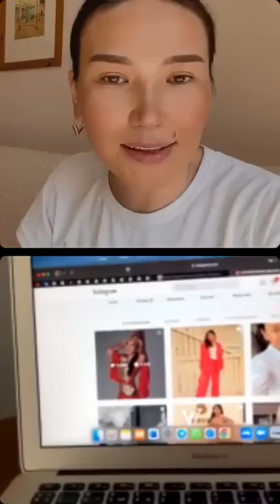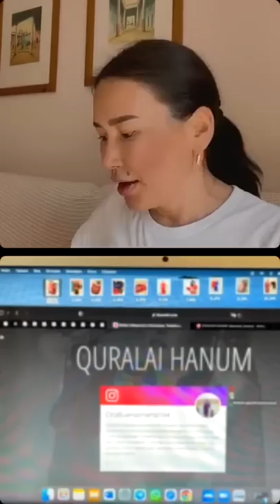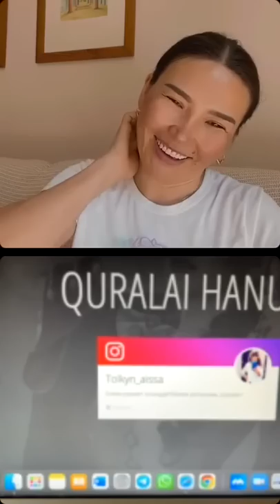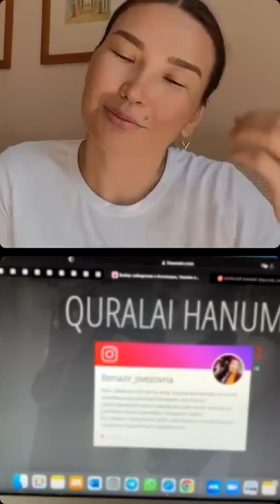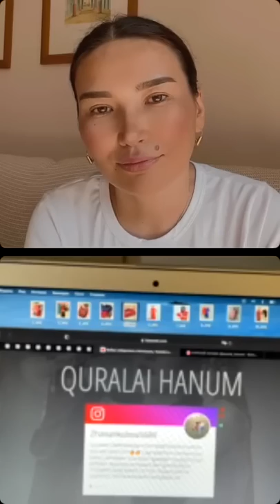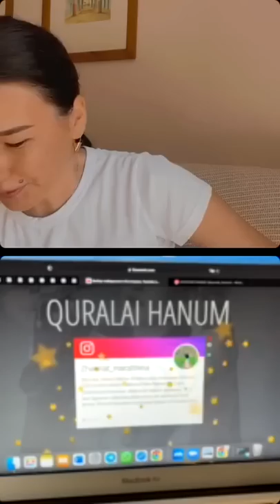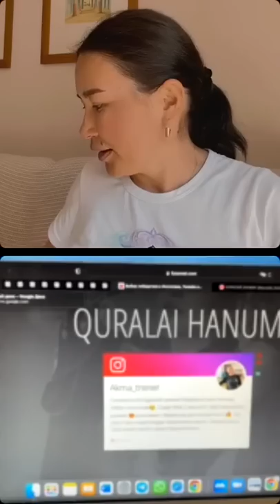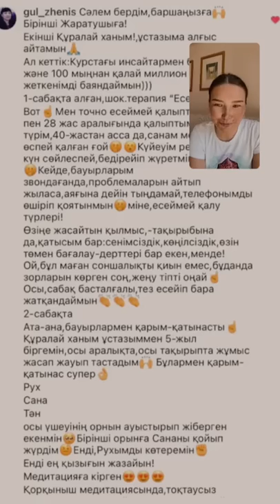ҚҰРАLIKE сыйлықтар қортындысы.